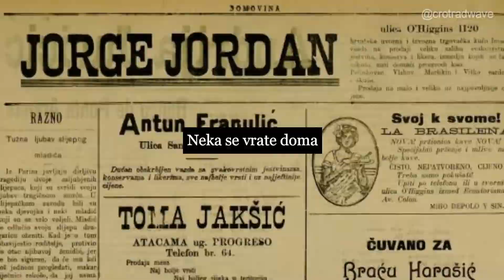Povratak Hrvata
✅ Follow me for more videos! @Crotradwave